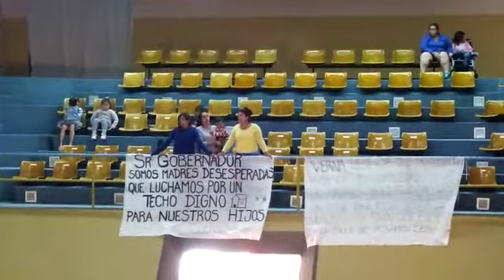Plan B Noticias - pedido por viviendas en diputados 2